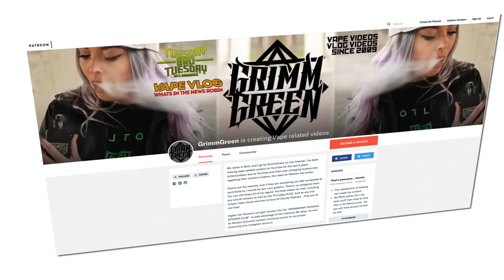GrimmGreen on Regulator Watch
Please read the description below for all advocacy links

((Other links))